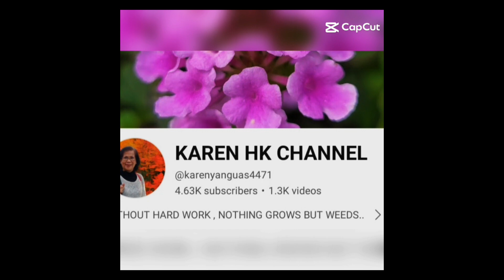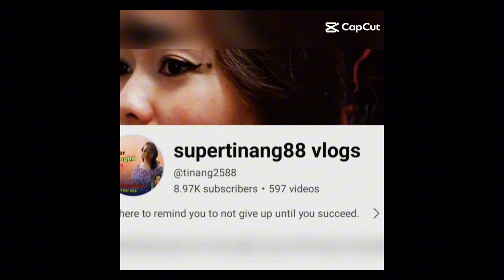birthday greetings#trending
Birthday greetings ng aking mga kaibigan, kapatid in Christ. Ka Yt world. Thank you po sa lahat ng birthday greetings ninyo wishes sa akin kaarawan.May God bless you all. 🙏🙏🙏